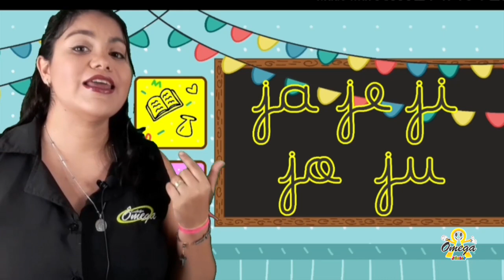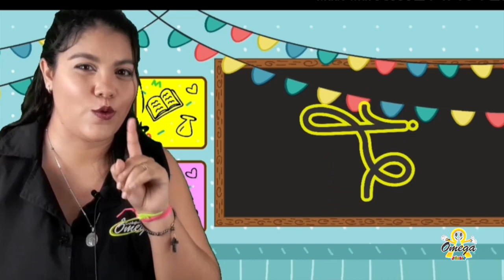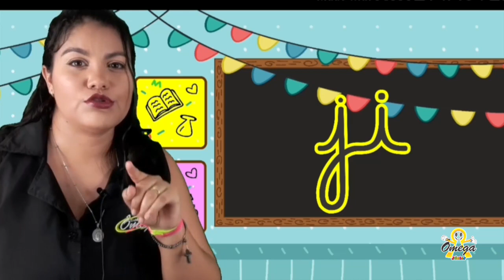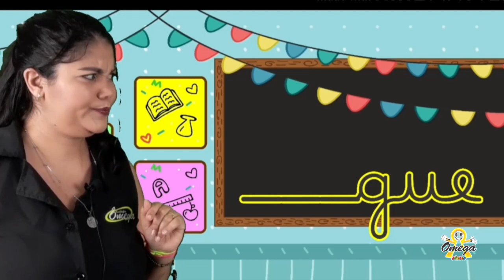Jardim III Português - A letra J e sua família - 17/06/2020